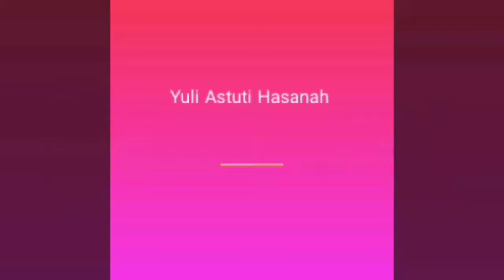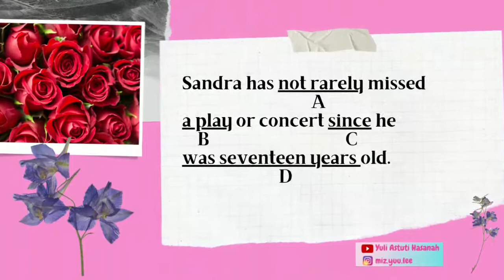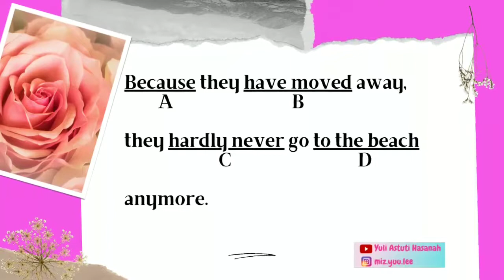HARDLY & RARELY Tips Belajar TOEFL cepat dan mudah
Hi TOEFL fighters,

Video berikut membahas tentang TIPS TOEFL CEPAT & MUDAH penggunaan HARDLY vs RARELY.

Semangat menonton guys...